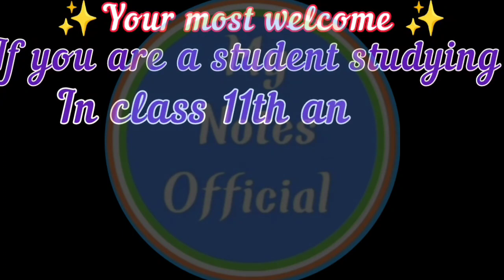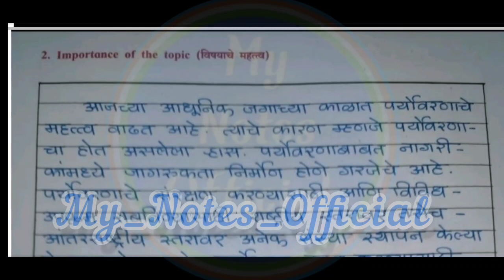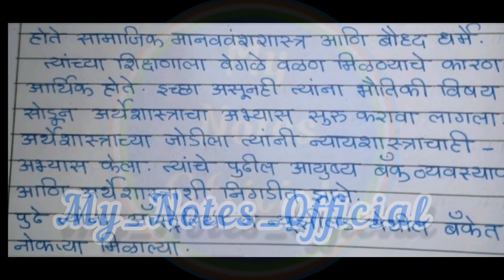पर्यावरण प्रोजेक्ट विषय: दोन पर्यावरण प्रेमींची माहिती। environment lover's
entertainment lover's